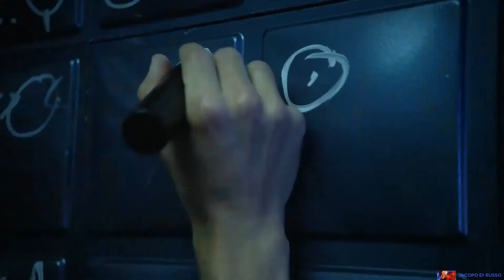Flash vs Samuroid (The Flash)